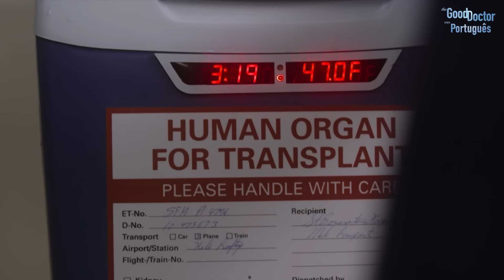Shaun e Claire fazem uma cirurgia de fígado na rua | Temporada 1 | The Good Doctor em Português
A vítima de um acidente de trânsito é o doador de fígado para Chuck. Os dotores Claire e Shaun começam uma corrida contra o tempo para levar o órgão para St. Bonaventure antes de se tornar inutilizável.

Não perca todos os episódios de The Good Doctor toda segunda no Sony Channel!

The Good Doctor:
Shaun Murphy (Freddie Highmore) é um jovem cirurgião com autismo e síndrome de savant que trabalha na unidade cirúrgica de um prestigioso hospital. Dr Shaun usa seus dons extraordinários para salvar vidas e pensar soluções de um jeito bem diferente dos outros residentes.